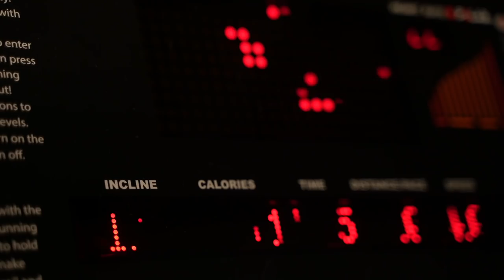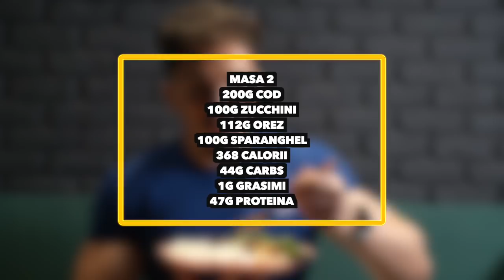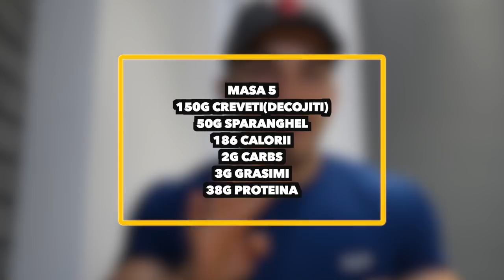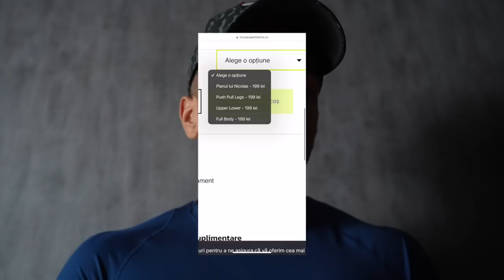MANANC & MA ANTRENEZ PRECUM ANDREI DEIU 24h *Mr OLYMPIA DIET*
★35% REDUCERE COD: NICOLASMYP

PLANURI PEROSNALIZATE NUTRITIE | ANTRENAMENT DM INSTAGRAM

★DUPA ACHIZITIONARE NEAPARAT DM PE INSTAGRAM CA SA PUTEM LUA LEGATURA PE WHATSAPP!★

-Mesaj la el pentru colaborari pe partea de Design Grafic etc